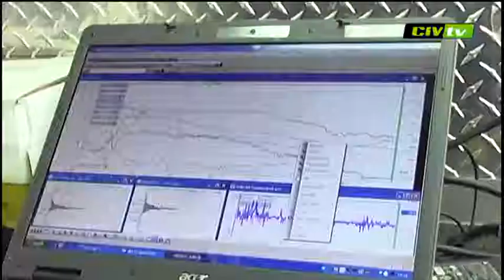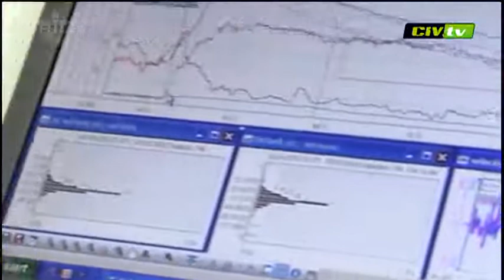Le aziende al CIV: Mupo